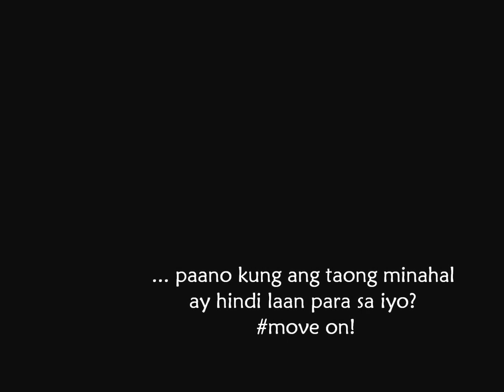Hanggang sa Muli version 2